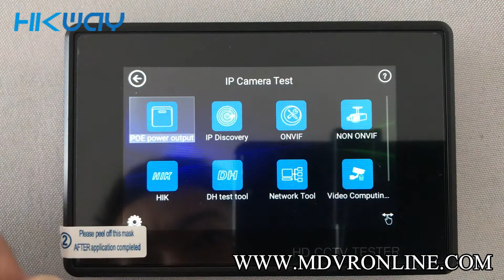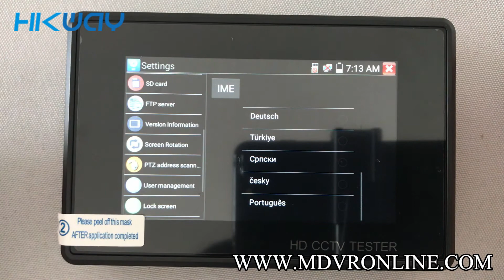CCTV TESTER IPC1800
IPC 1800 plus support : 8MP TVI / 4MP CVI / 5MP AHD / 4K H.265 IP / CVBS camera test
Compatible with 4pin vehicle cameras testing.